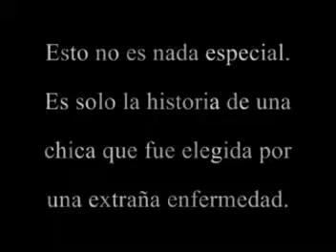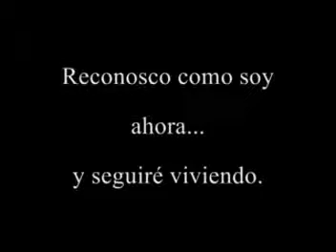Un litro de lagrimas - introduccion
esta es una hermosa historia   de amor superacion y valores .. se las recomiendo q la vean .. a mi en especial me encanto muchoo .. sonrei y llore muchooo!!!